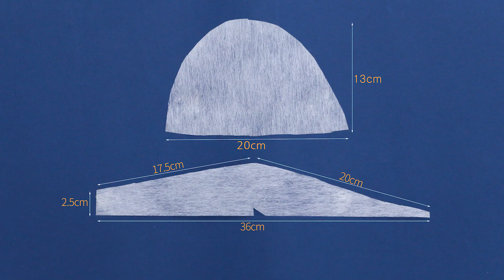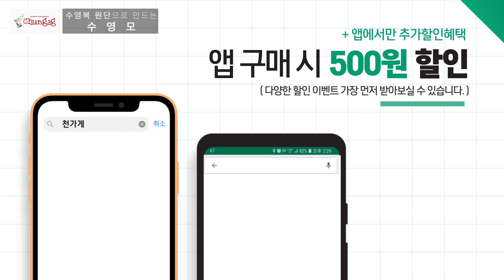스윔웨어의 완성 수영모자 만들기ㅣHow to make a Swimming cap [천가게TV]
원단쇼핑몰 천가게가 알려주는 기능성 수영복원단으로 ' 수영모자 ' 만들기영상입니다.
여름철 물놀이에 빠질 수 없는 아이템이죠~
물놀이는 언제나 즐겁지만 가장 두려운게 자외선으로부터 노출된 피부입니다.
저희가 사용한 수영복원단은 자외선 차단뿐만 아니라 피부보호기능과 물흡수성이 적어 공기순환이 잘되어 건조가 빠른게 특징입니다.
체크원단과 예쁜색상의 무지 배색으로 멋진 스윔수트 천가게와 함께 만들어보세요 ^^

🔽사용 재료
대폭 여름 수영복 원단 깅엄체크 3종